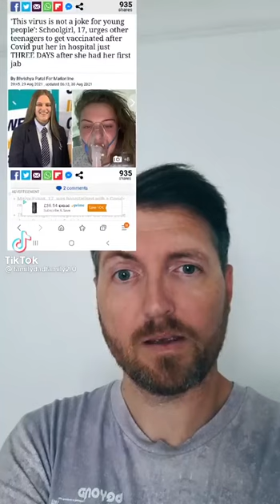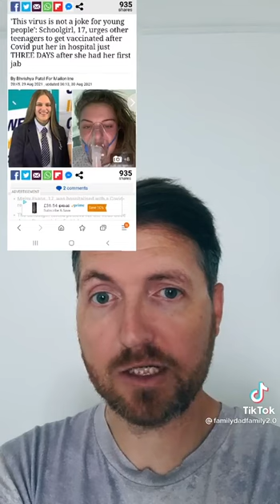Girl Has Reaction After💉 Hospital Tell her She Has Covid...